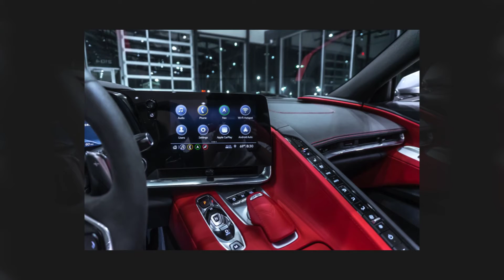2020 Chevrolet Corvette Stingray Z51